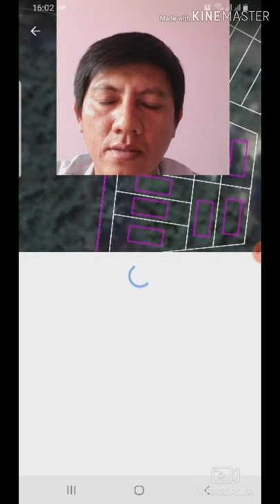Xem Đất Data Online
Giúp Việc thuyết trình cho nhà đầu tư, xem từ xa bất cứ nơi đâu.Ra ngoài không giang cũng được hiiii!